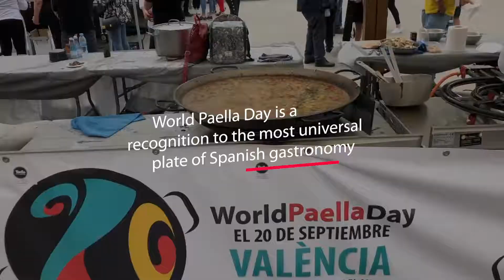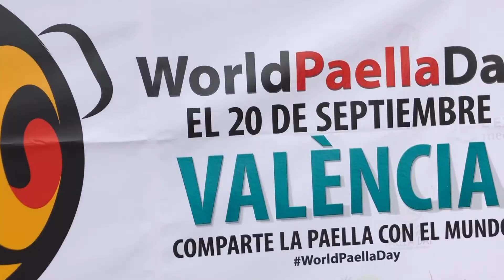World Paella day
Paella is a Valencian rice dish that has ancient roots but its modern form originated in the mid-19th century in the area around the Albufera lagoon on the east coast of Spain adjacent to the city of Valencia. Many non-Spaniards view paella as Spain's national dish, but most Spaniards consider it to be a regional Valencian dish. Valencians, in turn, regard paella as one of their identifying symbols.

Source: Wikipedia